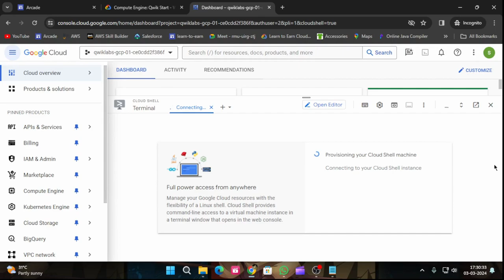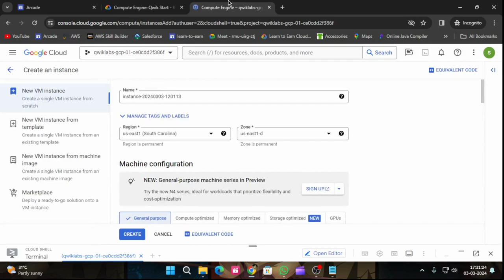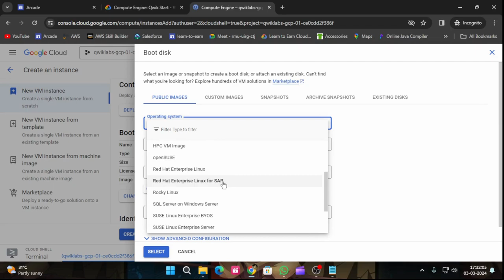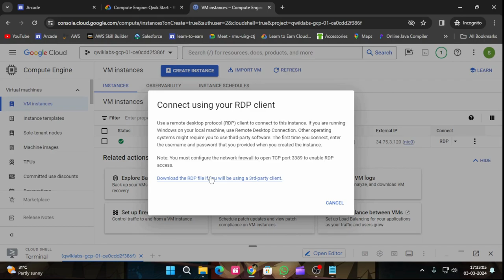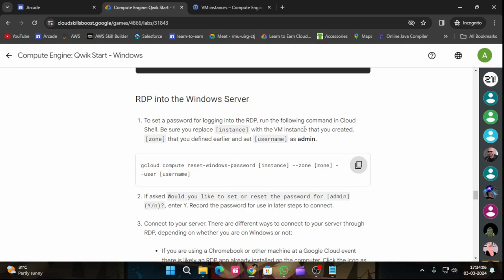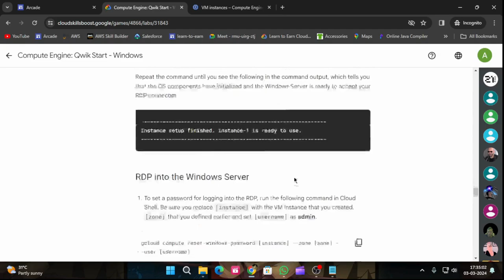Compute Engine: Qwik Start - Windows | Arcade 2024